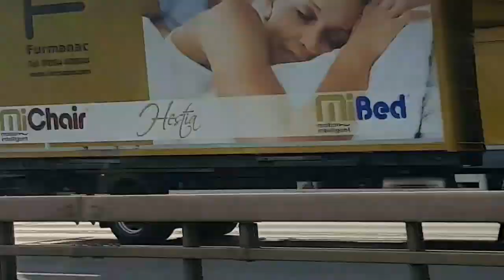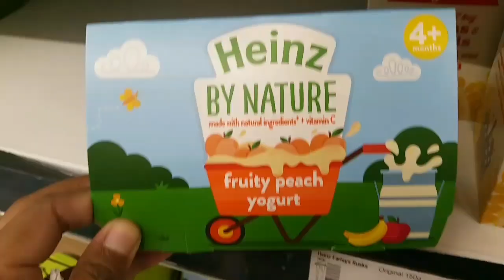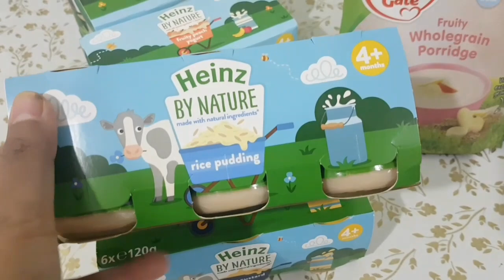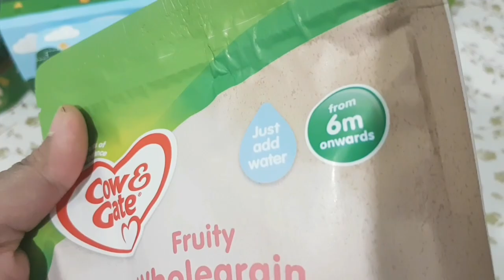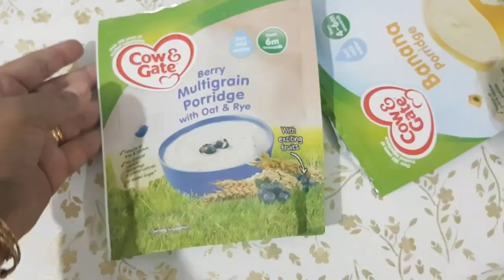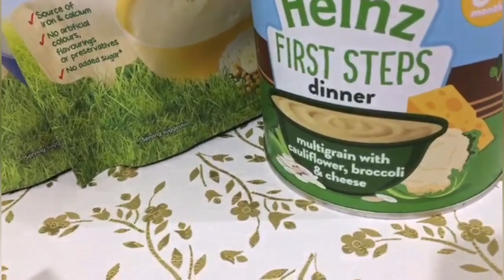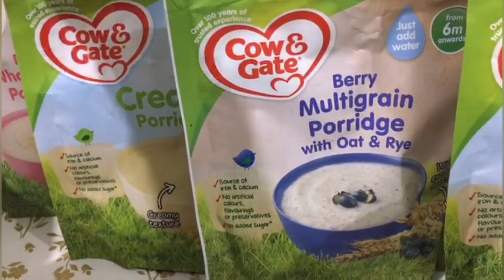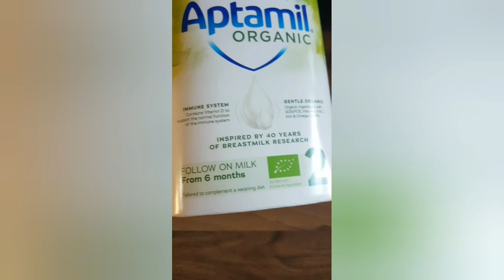Baby Food Ideas 7 to 9 Months Old|What Food My Baby Eat In Lunch&Dinner|Baby Solid Food 7 Months Old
৭ থেকে ৯ মাসের বাচ্চাকে কি কি খাবার দিতে পারবেন//When You Started Your Baby Solid Food//Baby Solid Food ideas 7 month +/Meal ideas for baby.

Lunch and dinner ideas For Baby 7 to 9 months old

▶️From Where I buy Solid Food For My Baby◀️

✅When you Started your Baby Solid Food✅